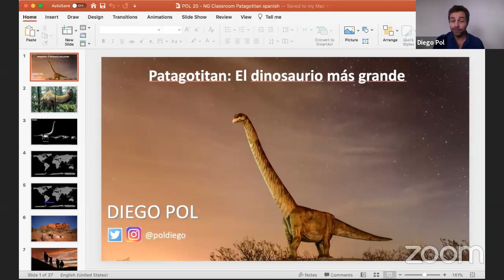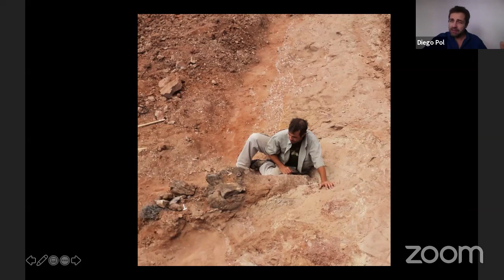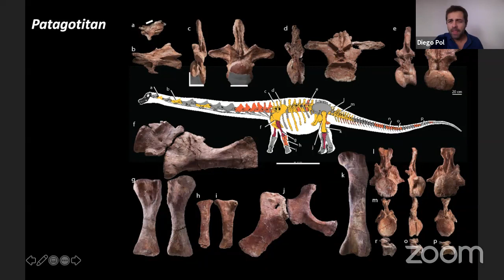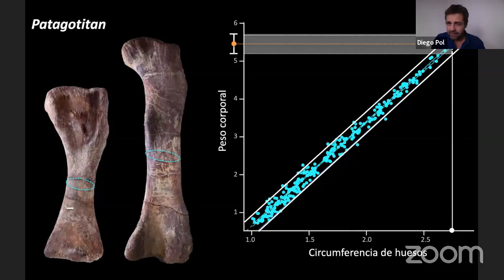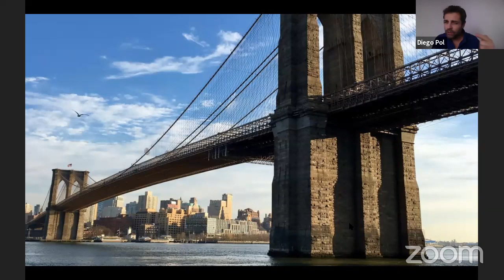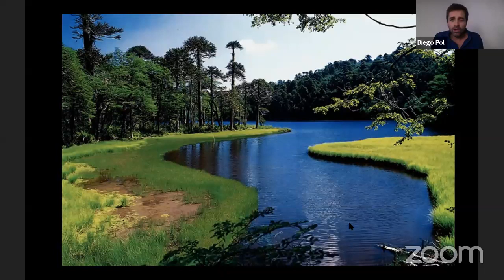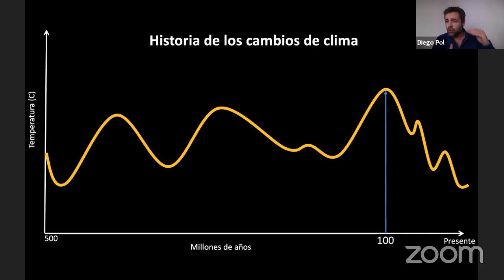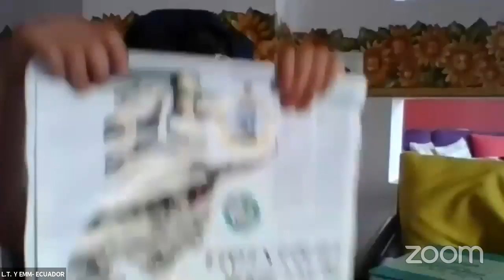Explorer Classroom | Descubrimiento de Dinosaurios con Diego Pol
Diego Pol es un paleontólogo que estudia la evolución de los dinosaurios. En los últimos 15 años ha descubierto más de 20 especies nuevas de dinosaurios, cocodrilos, lagartijas y otras criaturas incluyendo el dinosaurio más grande, el Patagotitan, un herbívoro que medía 37 metros y pesaba ¡70 toneladas

Explorer Classroom is for everyone! We developed a guide for you and your family to get the most out of Explorer Classroom events!